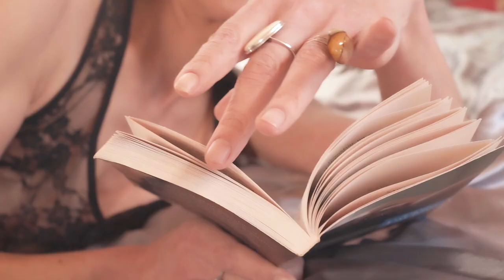Teaser de la semaine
Amant(e)s du Divan,
Voici le teaser des lectures qui seront disponibles vers 18h
Une petite explication s’impose. Je ne peux pas encore proposer tout le catalogue des anciennes lectures qui seront réintégrées au fur et à mesure. C’est une solution pour parer à l’urgence de vous fournir des vidéos chaque vendredi et qui laisse plus de temps pour basculer vers une meilleure solution.
En attendant, je compte sur votre soutien. Et n’oubliez pas, pour de l’érotisme littéraire, c’est par
Partagez, likez et bon teaser !